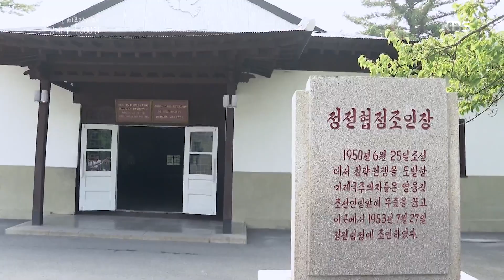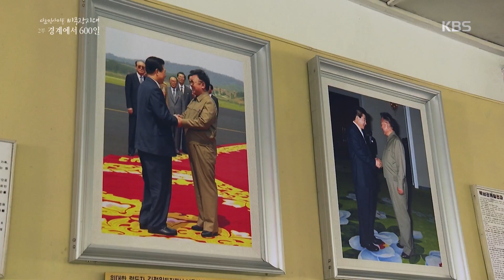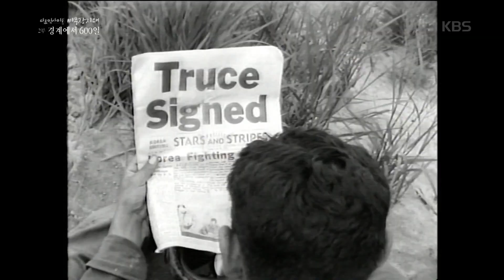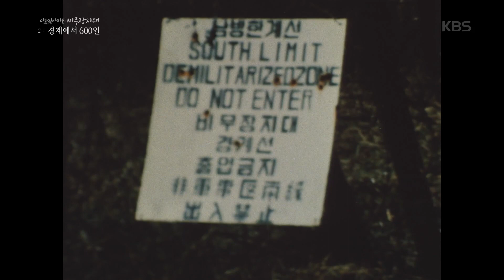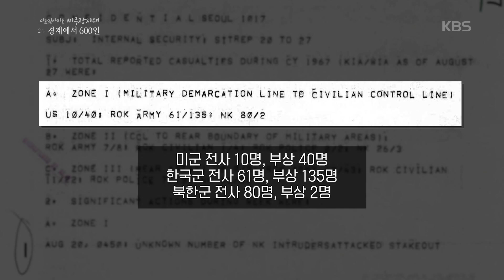홍콩 취재팀이 2019년 7월 기록한 북측 비무장지대와 판문점 [다큐 인사이트] 20200702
정전협정문과 정전협정조인장!